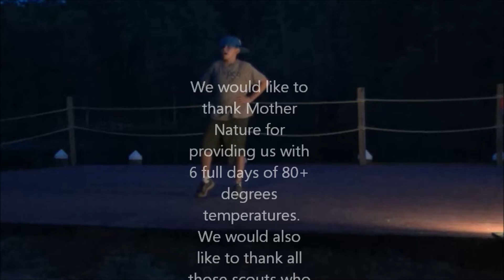Troop 104 Summer Camp 2013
A full week of fun in the heat